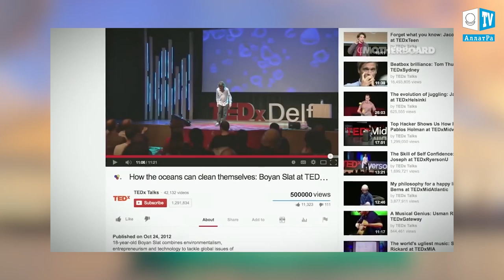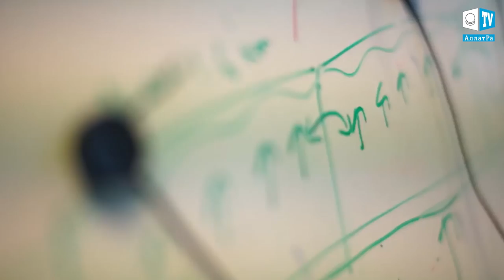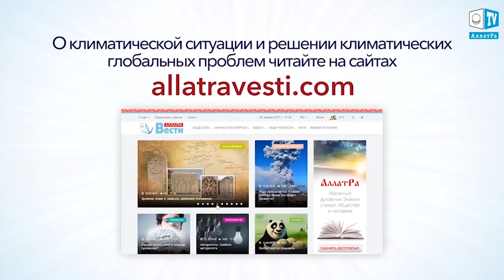Дыхание жизни. Современные технологии очистки океана от пластика Научные разработки Новые технологии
Как может один обычный человек очистить все океаны на планете? Вопрос звучит просто фантастически. Но реальность такова, что именно обычными людьми разрабатываются и реализуются технологии, способные решить, казалось бы, просто неразрешимую глобальную проблему. Ежегодно в океан попадает 8 млн тонн плавучего мусора. Уже образовалось 5 огромных мусорных островов - по 2 в Атлантическом и Тихом океанах и один в Индийском, общей протяженностью 13 миллионов километров. Пластиковые отходы находят даже на глубине 4,5 км.
На сегодняшний день наиболее распространенным способом очистки морей и рек является механический сбор мусора с поверхности вод. В основном с этой целью используют специальные суда или плавучие агрегаты. Именно этой схемой воспользовалось  три группы незнакомых между собой людей - 22-х летний датский студент Боян Слат и созданная им организация The Ocean Cleanup, австралийские серферы Пит Цеглински и Эндрю Тёртон, а также английский индустриальный дизайнер Джеймс Дайсон. Изобретение Бояна Слата может очистить половину океана в 5-летний срок. В
Уже сейчас существуют реально работающие эффективные установки, очищающие океан от пластика и различного мелкого мусора. Параллельное использование упаковок из альтернативных материалов позволит не только ускорить процесс очищения океана, а также и предотвратить его дальнейшее загрязнение.
Важно осознать, что каждый человек способен стать частью позитивных изменений на Планете, в независимости от его статуса, образования и рода его занятий. Не стоит ждать помощи извне. Общий исход событий зависит от сегодняшних усилий каждого из нас!

Приглашаем ученых и всех заинтересованных лиц к обсуждению возможностей реализации данной технологии для очищения мирового океана.

Подробнее о климатической ситуации и решении климатических глобальных проблем Вы можете прочесть на сайте и на сайте . О климатических событиях в мире и путях решения климатических проблем Вы можете прочесть в докладе ученых АЛЛАТРА НАУКА «О проблемах и последствиях глобального изменения климата на Земле. Эффективные пути решения данных проблем».